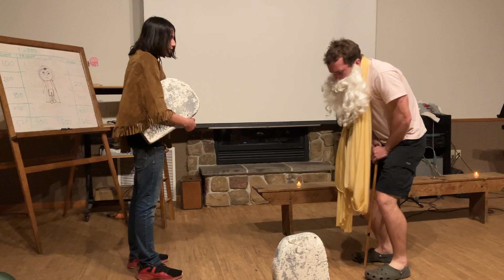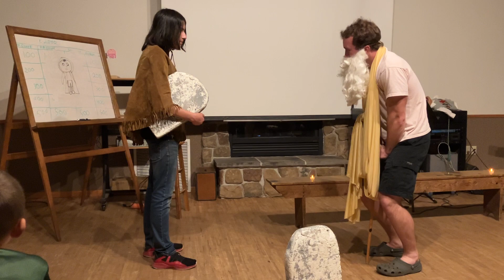2024 Spring Youth Retreat skit 3 - the pagan king